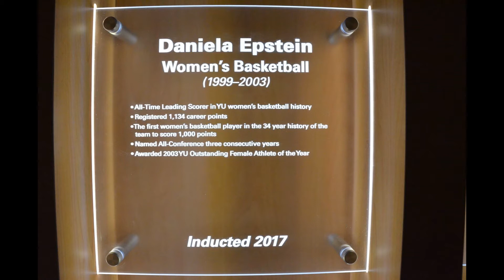Yeshiva University Athletics 2017 Hall of Fame Induction Ceremony - Daniela Epstein